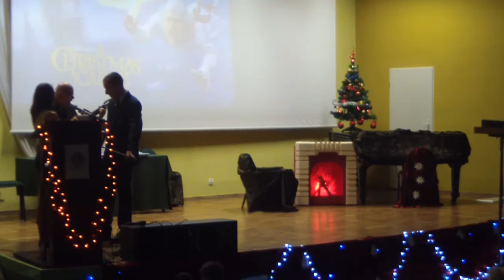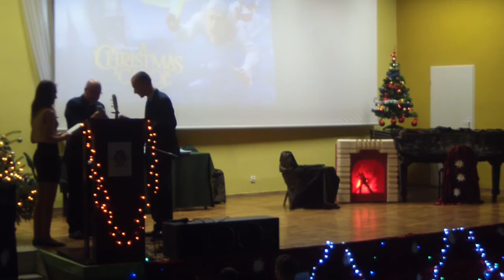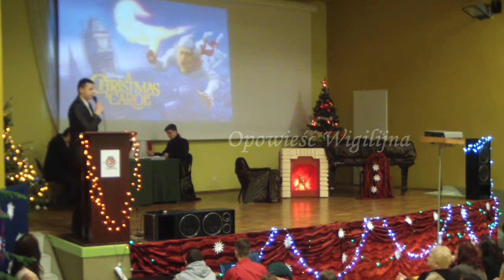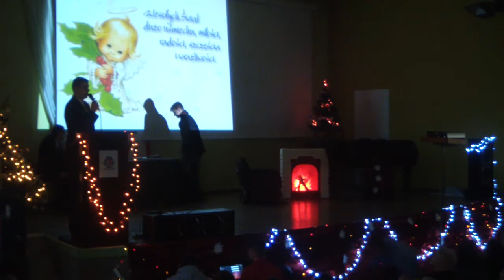Apel Bożonarodzeniowy w ZSTIL NR2 w Grodzisku Mazowieckim. część I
Uczniowie ZSTIL NR 2w Grodzisku Mazowieckim pod opieką nauczycieli przygotowali fragment Opowieści Wigilijnej oraz koncert pięknych kolęd.